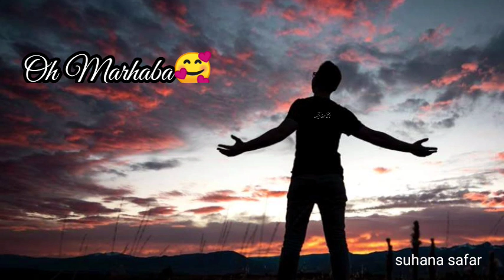Aashiq Tera || Latest Romantic Song Of 2021 || For whatsapp Status.